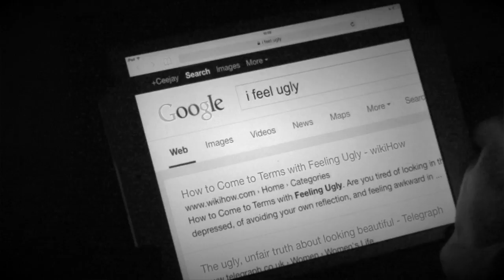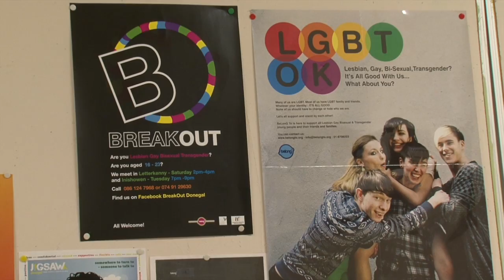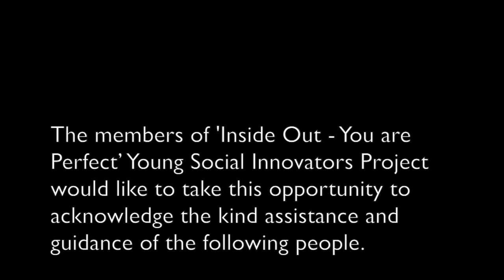Inside Out You Are Perfect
St Columba's College, Stranorlar - Transition Year Young Social Innovators Film.